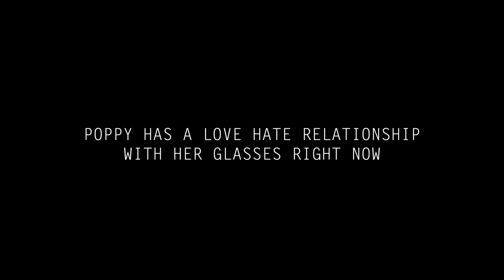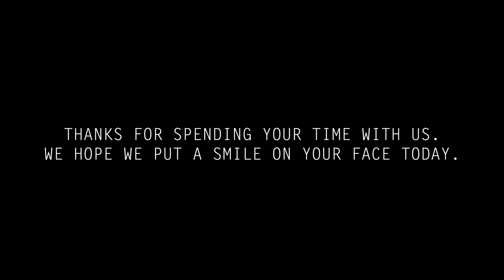We didn’t expect this… Poppy’s eye update